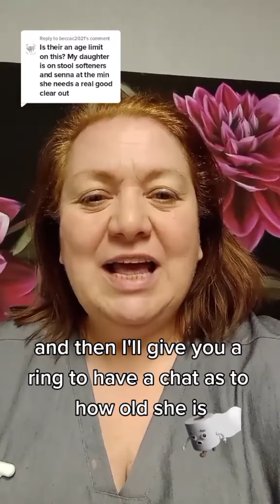what age for a colonic?